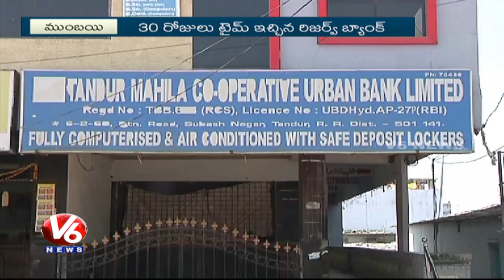Govt Allows District Central Cooperative Banks To Exchange Old Notes | V6 News